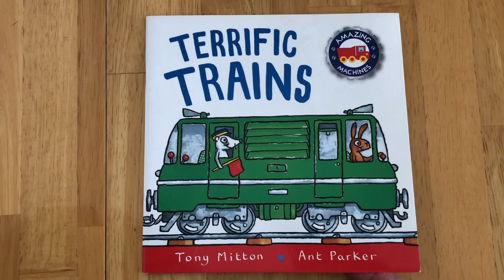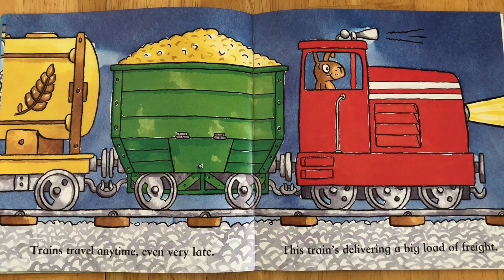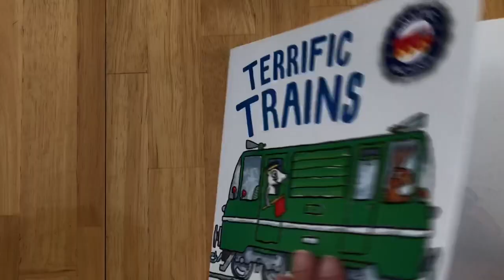Terrific Trains by Tony Mitton and Ant Parker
Read Aloud by Storybook Central

Join this traveling group of animal friends as they learn about the different types of trains and what they do. Fun, rhyming text.